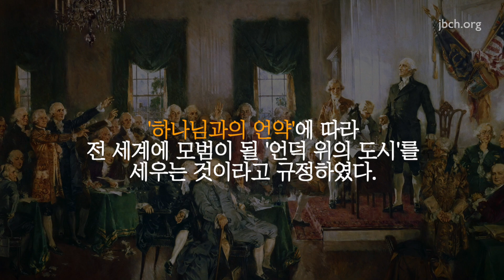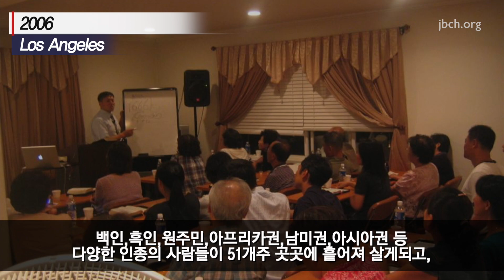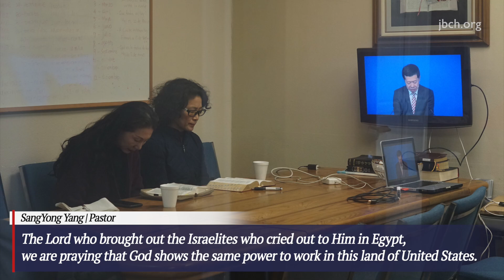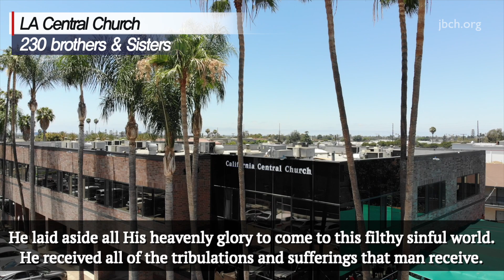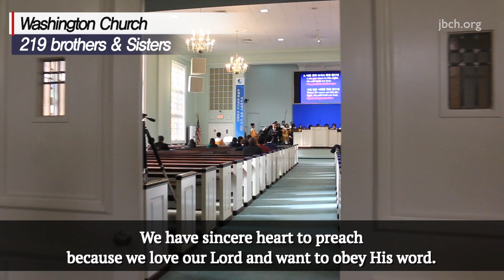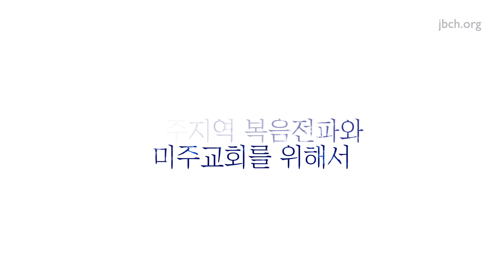2019 U.S.A Mission Report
영상출처: Jesus Baptist U.S.A Conference